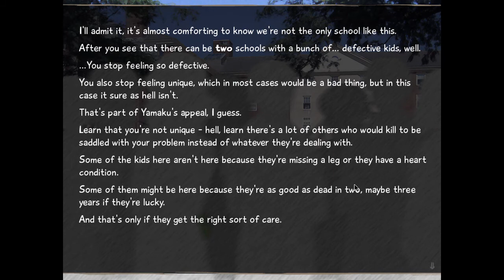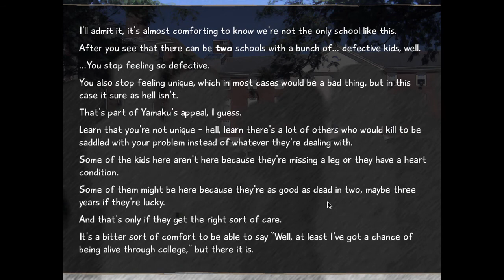Katawa Shoujo w/ Arnold & Arnold | Part 28 | Shattered Memories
If you enjoyed this video, please consider pressing like! It helps our community grow!

The feminists have corrupted Arnold and Arnold's memories! Also, the Irish Nurse tells them to strip.

Game: Katawa Shoujo
Genre: Dating Sim, Visual Novel
Developer: Four Clover Studios